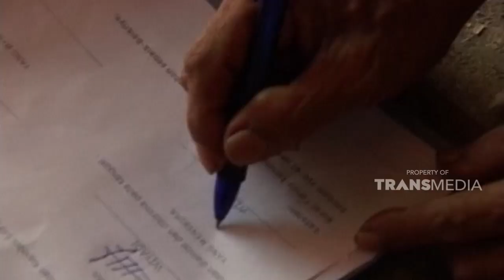Wah betapa senangnya Bapak saat mengetahui hutangnya sudah lunas | JIKA AKU MENJADI